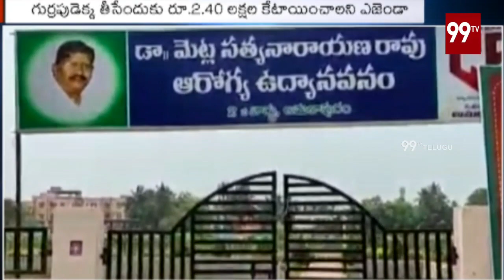పాలకమండలి సమావేశంలో అధికార పార్టీని నిలదీస్తామన్న జనసేన | JanaSena | Pawan Kalyan | 99TV Telugu